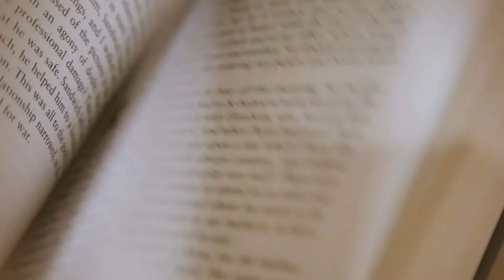Good News Today | February 15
Join Sr. Pastor Will Davis, Jr. as he continues his exploration of Genesis 3:24, with a special look at the cherubim and the flaming sword.